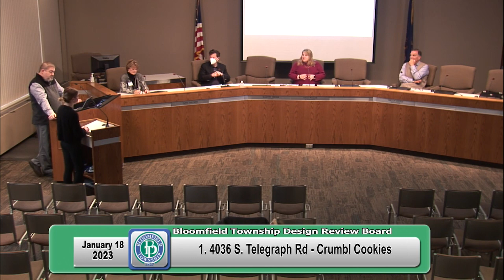Bloomfield Township Design Review Board Meeting 'January 18, 2023'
January 18, 2023 - Bloomfield Township

00:00 Pledge of Allegiance

00:09 I. Attendance

00:13 II. Public Comment

00:20 III. Approval of Minutes of the January 4, 2023 meeting

00:33 IV. New Items

A. Site Plan/Special Land Use

1. 4036 S. Telegraph Rd. – Crumbl Cookies

8:40 B. General Business

1. Recent Design Review Board Approvals

8:45 2. Next Meeting Date – Wednesday, February 1, 2023

V. Adjournment